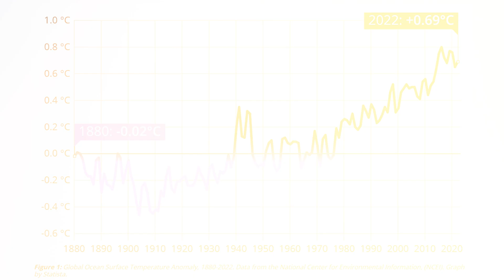Ocean Temperatures: Natural Cycles vs. Human Influence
Climate alarmists frequently claim that ocean temperatures are soaring at dangerous rates due to human-caused global warming. In recent reports, they cite record temperatures from 2023 as proof that humanity is dangerously altering our planet's oceans.

But how accurate is this alarming narrative? In this quick climate fact check, Linnea Lueken explains the gradual nature of ocean warming, noting a modest increase of only 0.7 degrees Celsius since 1880. She discusses natural phenomena like the end of the Little Ice Age and recurring El Niño events as significant drivers of ocean temperature variations, raising the important question: Are human CO2 emissions really responsible for ocean warming, or are natural forces playing a much larger role?

Check us out on Instagram 👉@HeartlandInstitute